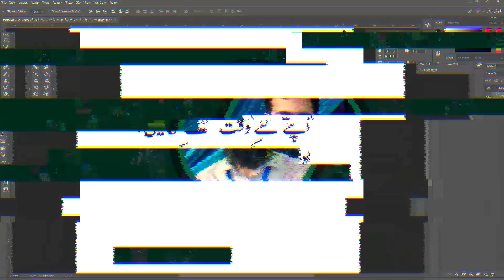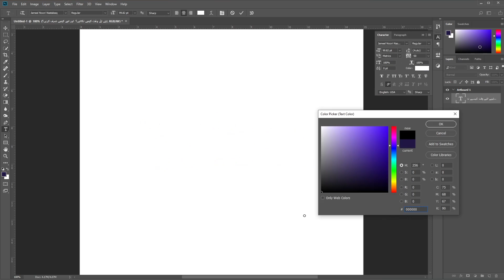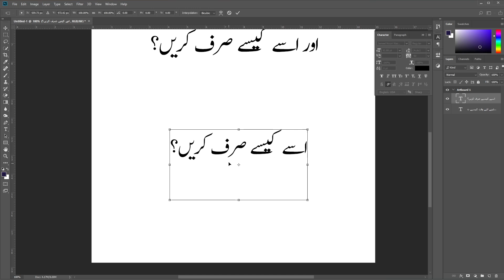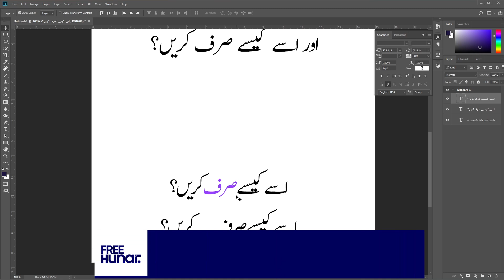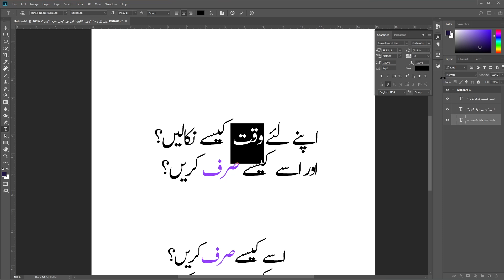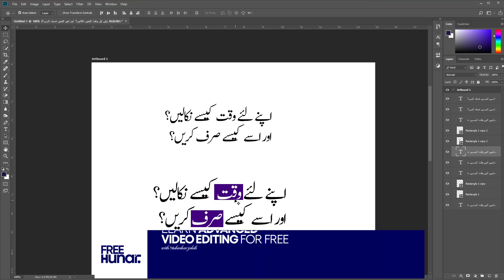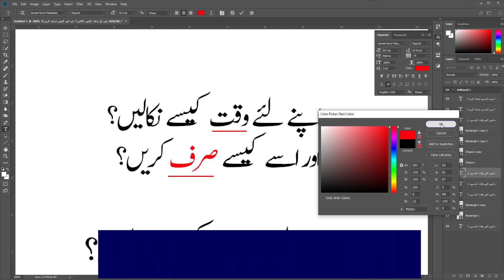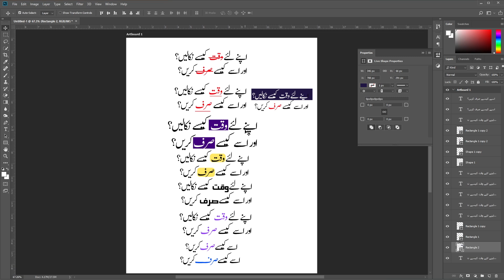Advanced URDU Typography | Class 04